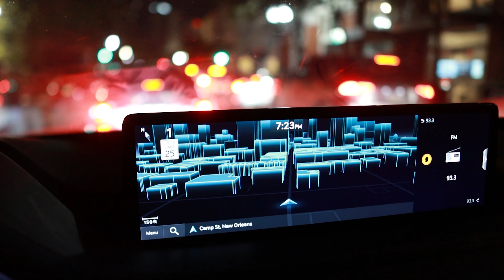New Orleans Native Goes Home For Mardi Gras // Mardi Gras 2024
New Orleans Native Goes Home For Mardi Gras 2024